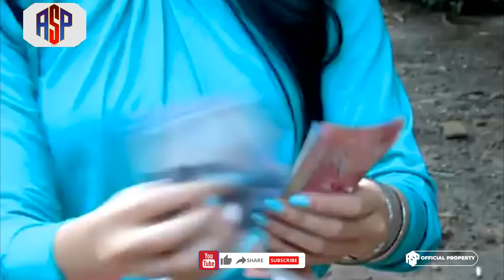Bu Dimana Bapak!!? EPS 6